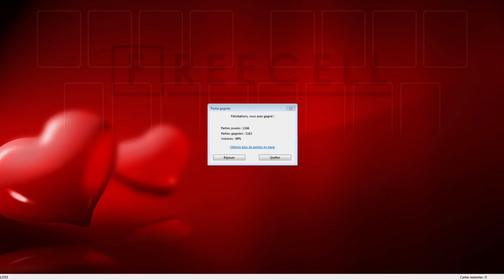Solution to freecell game #12333 in HD